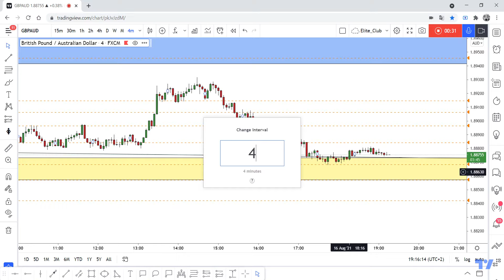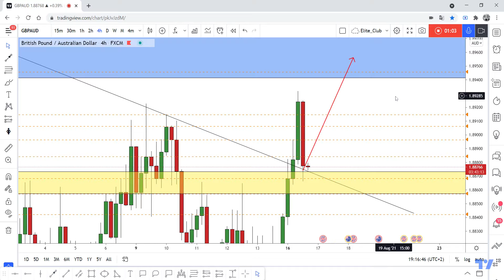GBP/AUD New Long Setup After Daily Closure For Confirmations